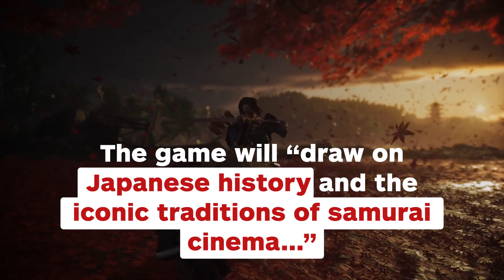Ghost of Tsushima: New Gameplay Details - IGN News E3 2018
We get a stormy new look at Sucker Punch's samurai action open world.

Follow IGN for more!